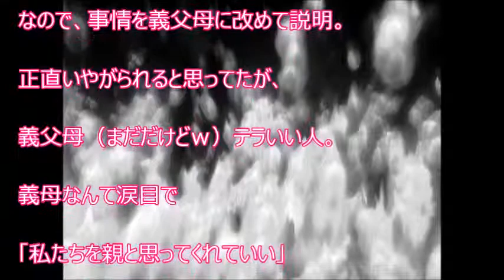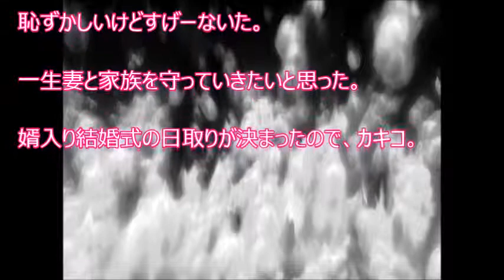【スカッと爽快】携帯にしらん番号から電話。ずっと昔に浮気して出て行った母親からだった・・・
【関連動画】